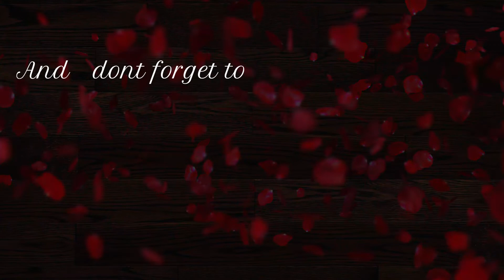kulfy ice cream. কুলফি আইসক্রিম। Shelina's kitchen